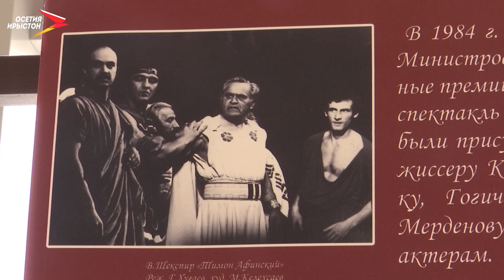Заслуженному артисту РФ Казбеку Губиеву сегодня исполнилось 65 лет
Воля случая привела его в мир искусства и навсегда изменила жизнь. Подарила большую семью, десятки культовых ролей и признание тысяч людей не только в нашей республике, но и далеко за её пределами. Казбеку Губиеву сегодня исполняется 65 лет. О Заслуженном артисте России, народном артисте Северной Осетии и любимце публики, наш следующий сюжет.

Он мечтал стать спортсменом. Но травма, полученная на тренировке, перевернула жизнь на 180 градусов. Казбек Губиев решил попробовать себя в творчестве. И, как оказалось, сделал правильный выбор. Признается, теперь он уверен - путь артиста ему был предначертан судьбой.

Вдохновлённый, молодой, талантливый. Таким Казбек Губиев пришёл в театр. После пяти лет отличной учебы в Театральном институте имени Бориса Щукина вернулся во Владикавказ. В столице перспективного актёра не хотели отпускать - приглашали в спектакли, обещали главные роли, но кучерявого парня с горящими глазами словно магнитом тянуло домой. Первой работой в Осетинском театре стала главная роль в спектакле режиссера Розы Бекоевой «Мезозойская история». Дальше- Цомак, Цола, Чепена, нашумевший Гамлет- всего более 150 ролей.

Казалось бы, признание и успех то, о чем мечтает каждый артист. Но Казбеку Соломоновичу мало быть хорошим актёром и руководителем- он настоящая личность, человек с большим и добрым сердцем. С 2014 года Казбек Губиев возглавляет союз театральных деятелей республики. За это время десятки семей получили материальную помощь на обучение, образование, лечение. Развиваются творческие инклюзивные группы. Союз регулярно проводит форумы и фестивали. Мы должны помогать друг другу- так говорит Казбек Соломонович.

Преданный друг, любимый отец и дедушка, внимательный начальник - с каждой ролью вне театра он справляется так же хорошо, как и на сцене. Потому что всё делает по любви - иначе не имеет смысла. В этот важный день рядом с ним, как и всегда, его семья - артисты Северо-Осетинского государственного академического театра.

С некоторыми Казбек Губиев вырос на сцене, кого-то воспитал как артиста и открыл дорогу в удивительный мир искусства. Младшие коллеги рассказывают, в начале пути Казбек Соломонович всегда поддерживал, помогал советом и делом. И по сей день с каждым человеком говорит на равных- потому что не привык измерять человека в званиях и чинах.

65 - только начало. Казбек Соломонович с улыбкой говорит - ещё много ролей предстоит сыграть. Ещё много целей нужно осуществить. И всё же главная мечта - быть счастливым человеком, сбылась уже давно.